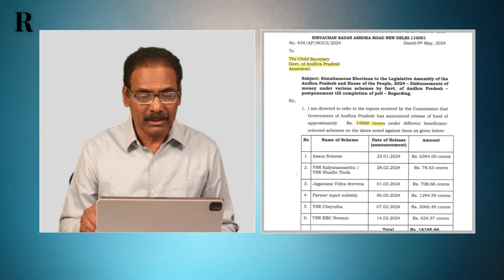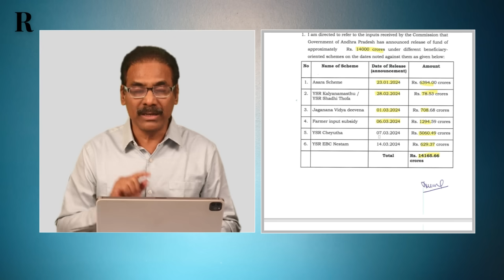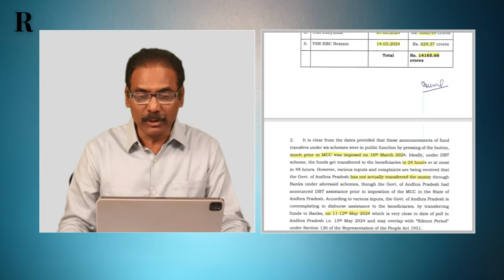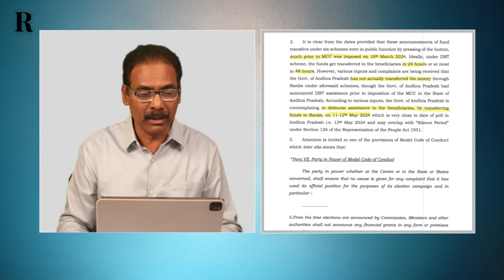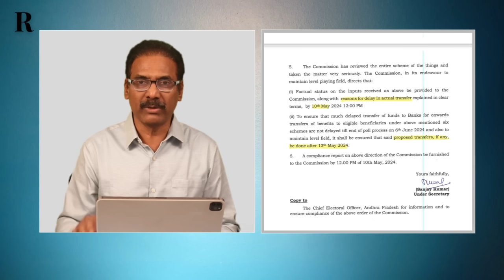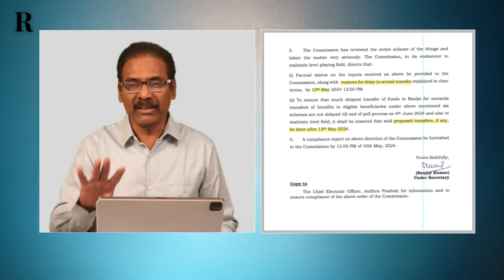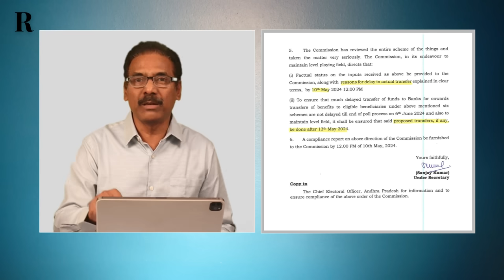14 వేల కోట్ల డిబిటి ఈ టైంలో పంచటానికి వీల్లేదు - జగన్ ప్రభుత్వానికి ఎన్నికల సంఘం ఆదేశం